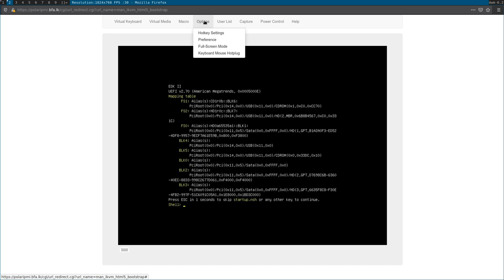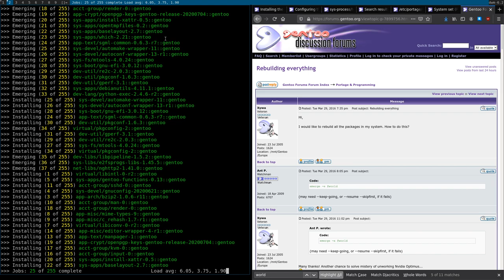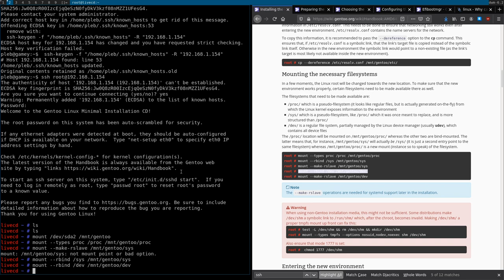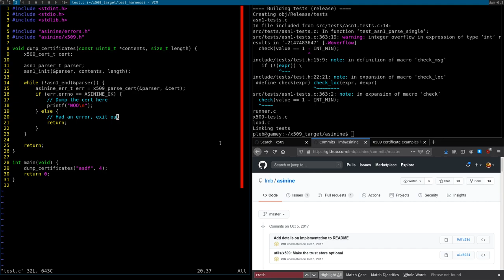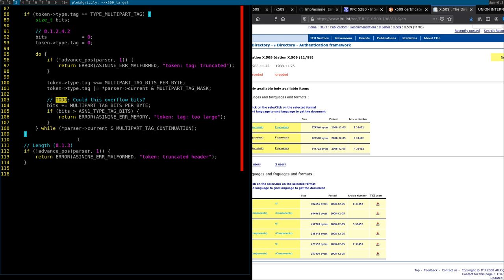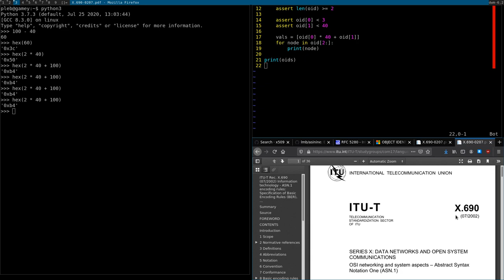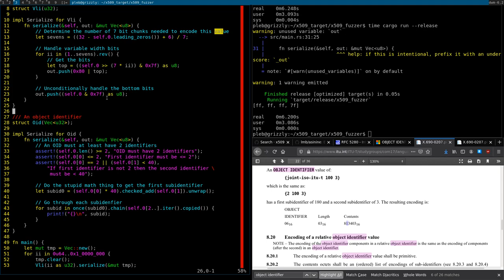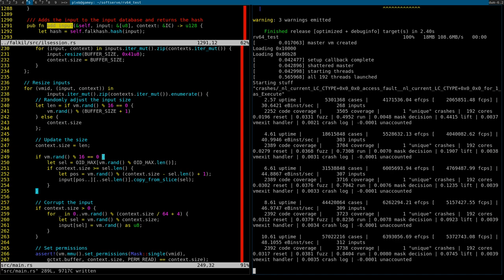Starting a basic X.509 fuzzer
In this stream we set up Gentoo with no stripping of debug symbols for funsies to show what I often do when making a fuzzing environment. Then, we start work on a basic X.509 fuzzer on a random parser we found on GitHub.